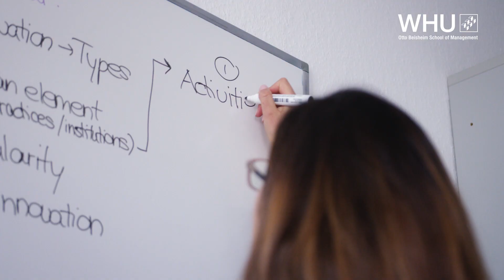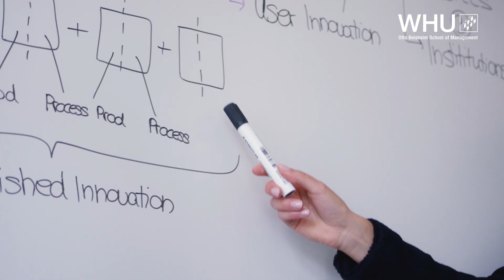Create impact – The Doctoral Program at WHU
WHU is a highly regarded international research institution, renowned for fostering the academic ambitions of young and dedicated researchers. Furthermore, the school’s long-term focus on independent and cutting-edge research has made it one of the most prominent research establishments in the disciplines of business and economics.

As such, we are delighted to receive applications to our Doctoral Program from highly motivated international and German students interested in pursuing research in one of our fields of study.

WHU awards the academic degree of Doctor of Business and Economics (Dr. rer. pol.) – the German equivalent to a Ph.D. – based on the submission of a scientific paper (dissertation) and its presentation (disputation). All doctoral projects are supervised by experienced and dedicated WHU faculty members, all of whom have made a name for themselves in the scientific community via a wealth of national and international publications and research projects.

In addition to writing and defending their dissertation, doctoral candidates will also have the opportunity to attend courses and guest lectures by eminent national and international professors, providing them with additional valuable insights, and illustrating WHU’s globalized network in the field of research.

*The footage in this video was shot before the pandemic of 2020/21*